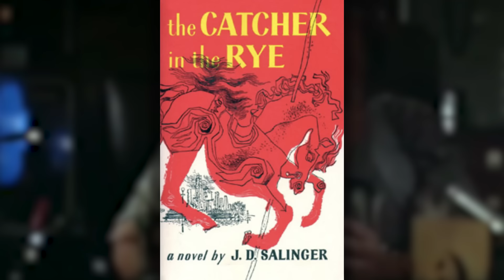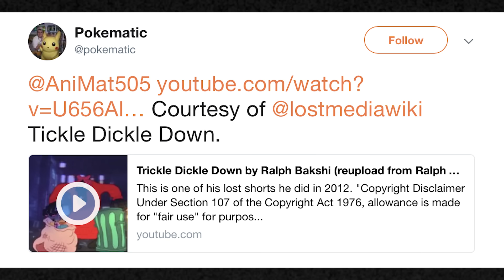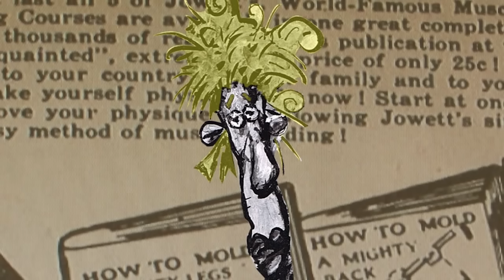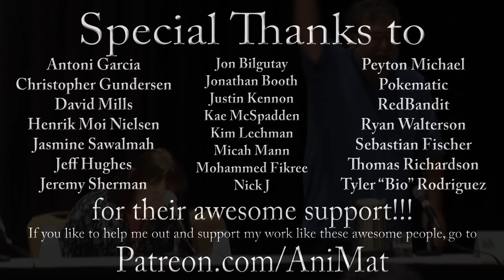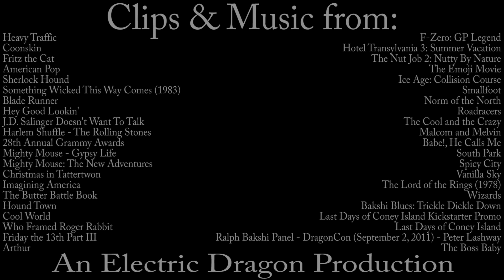The History of Ralph Bakshi 4/5 - Animation Lookback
As he concluded his movie career with a cool bang, Ralph moved on to a life of paintings, family and an entire animation legacy